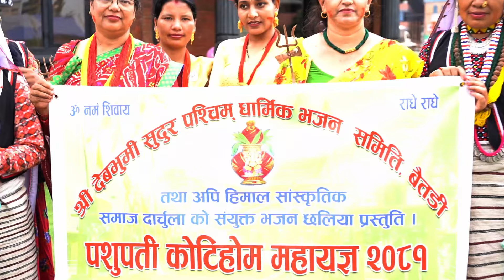कति राम्रो मन्दिर र पशुपति सलल बगेको बागमती ,Sharmila Shrestha , Sudur Pashim ko Calture,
In House Creation Presents

Host : Sharmila Shrestha
camera: Dinesh Lama
Edit : Kalyan shrestha/dinesh lama

यस च्यानल मा रहेका गीत, संगीत,अन्तरवार्ता वा Video हरु कपि, Download गरी अन्य Channel मा वा फेसबुक लगायत अन्य कुनै सामाजिक संजालमा  Upload गरेको पाएमा प्रचलित कानुन बमोजिम कडा भन्दा कडा कारबाही गरिनेछ ।